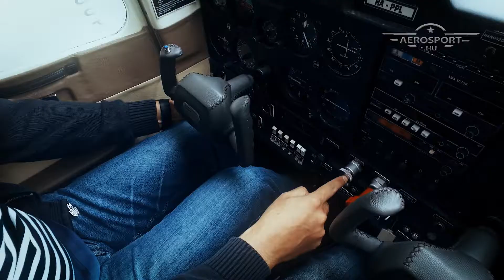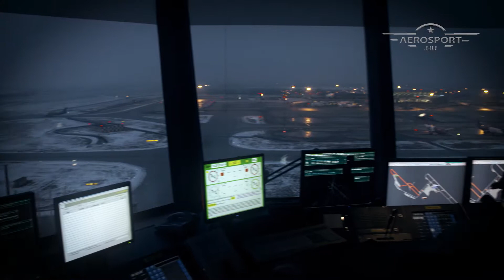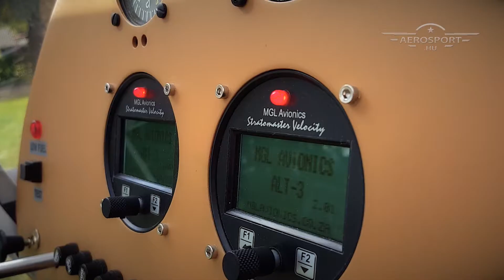Felkészülés a téli repülésre + REPMET + Földkörüli repülés / AEROsport.hu (2017.02.)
A következő percekben bemutatjuk, hogyan lehet felkészülni a téli repülésre ?
Milyen nem várt meteorológiai jelenségekkel találkozhatunk télen?

Kik készítik a Liszt Ferenc Nemzetközi Repülőtér szinte percre pontos meteorológiai előrejelzését?

Bemutatunk egy fiatal házaspárt, akik magyar gyártmányú kisgéppel tervezik körberepülni a Földet négy és fél hónap alatt